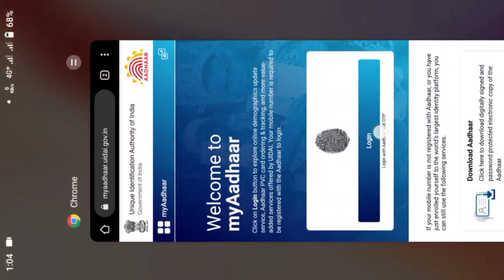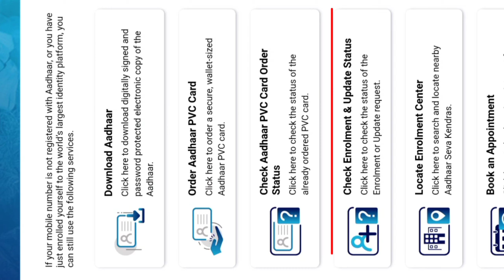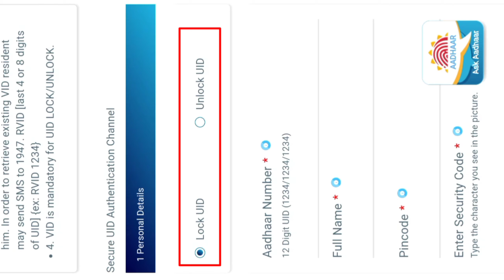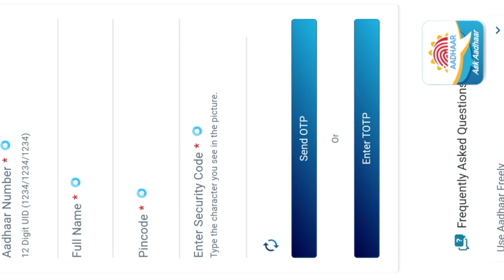Aadhar Card New Portal 2021 | My aadhar New Website | Aadhar Card Online Kaise Sudhare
aadhar card mein date of birth kaise sudhare online
aadhar card online kaise nikale

      🙏  [ THANKS FOR WATHICHING THIS VIDEO ] 🙏